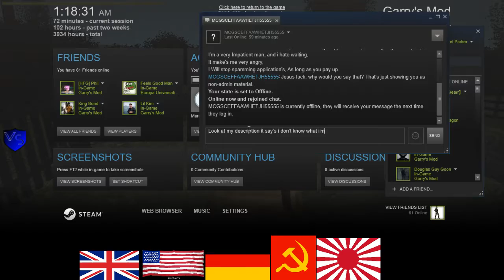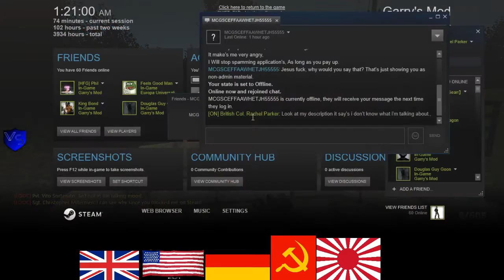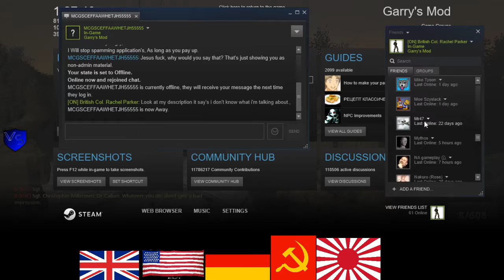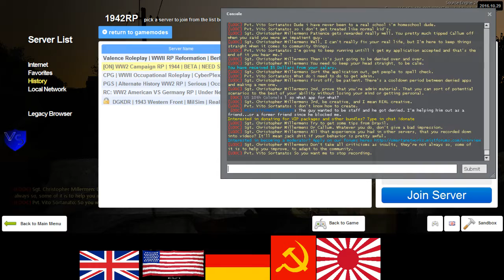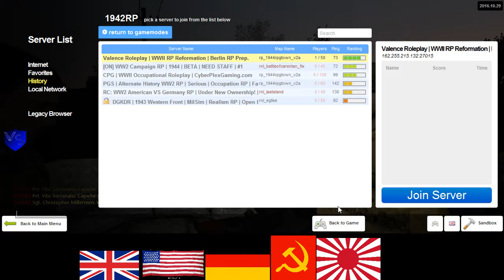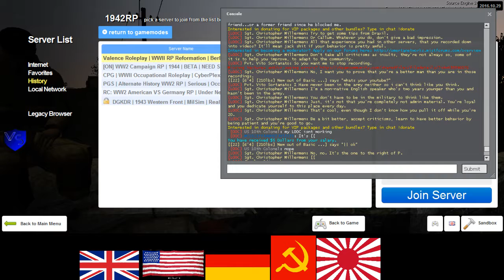ON 1944 US RP 9 2